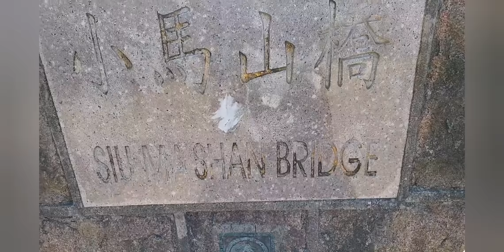Quarry Bay Trail Hike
Overlooking Quarry Bay, Green, Shaded, flat and unpaved trail.

Fun With true Friendship.😍